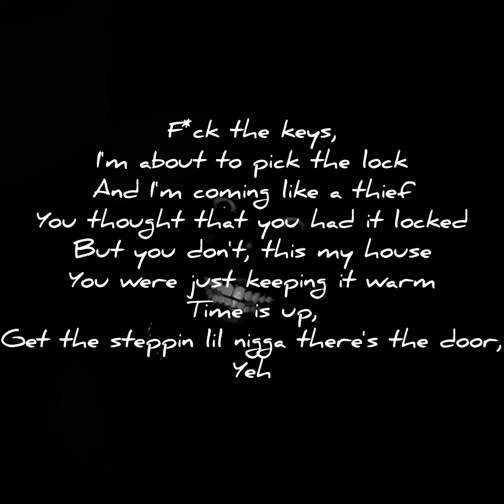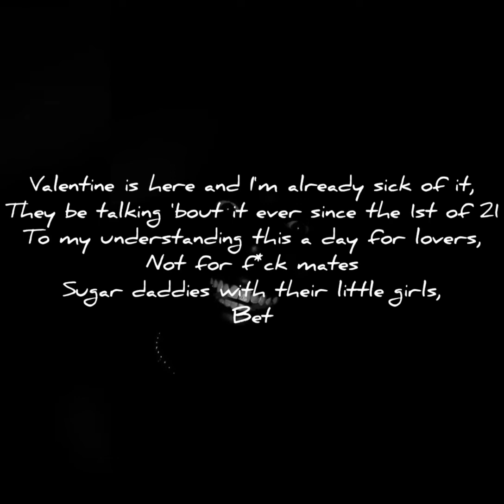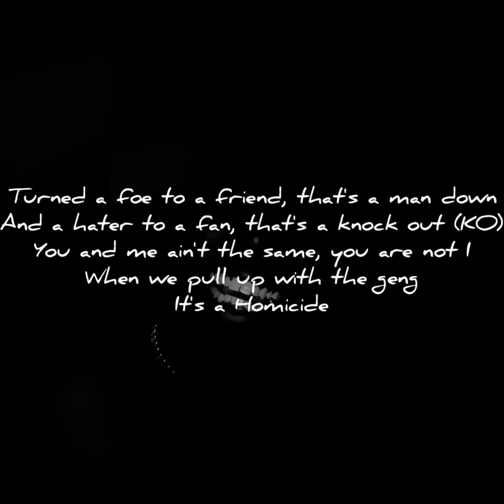FOR THE CRITIQUES - KELJEY (lyrical video)